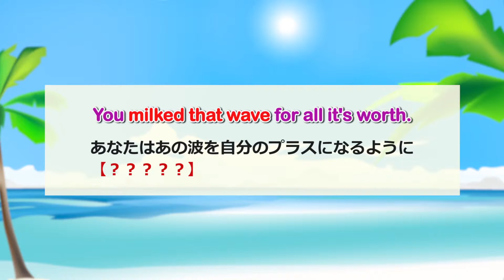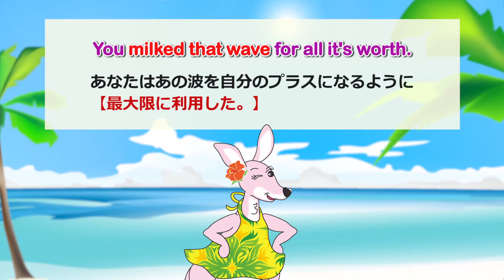英会話ワンポイントレッスン 第44回 「milk something」 By ECC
英会話ワンポイントレッスンをお届けします♪

レッスンでは「Idiom」を使った表現を紹介していきます。
ネイティブの日常会話によく使われる表現で、これを用いることによってより自然な英会話の表現ができるようになります。

第44回目のフレーズは「milk something」

さて、どんな意味なんでしょうか？

講師のYukio Nagato先生は、月間340万ダウンロードを記録した人気Podcastシリーズ「ECC 英会話 Podcasting 知ってる単語でこんなに話せる!」で講師を務めているんですよ。